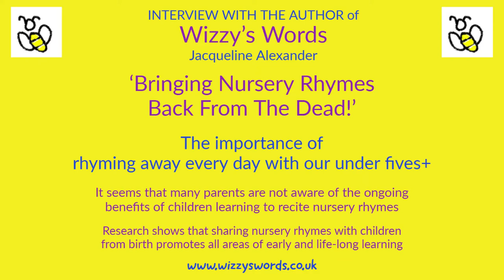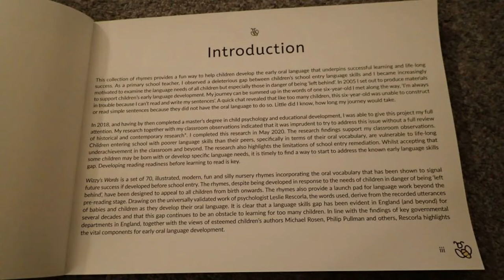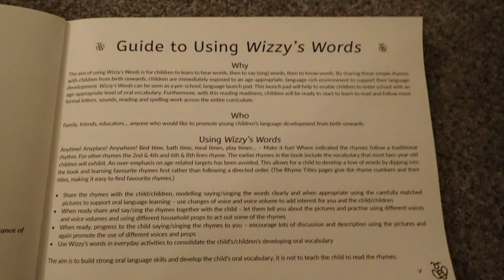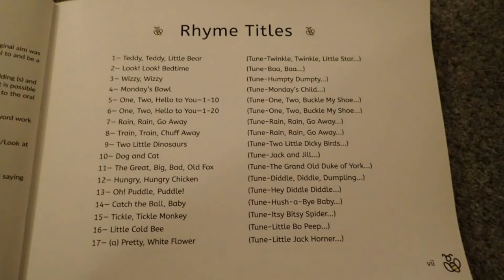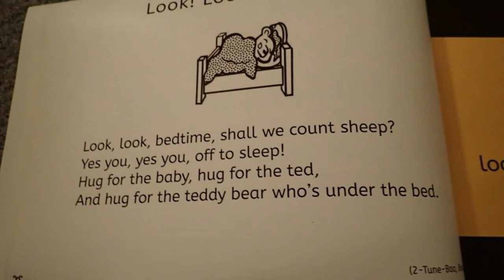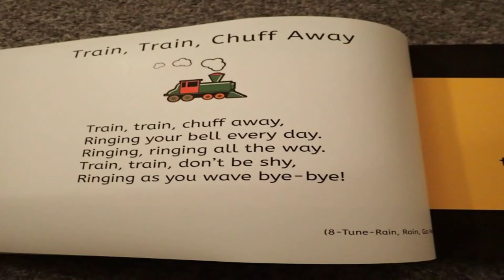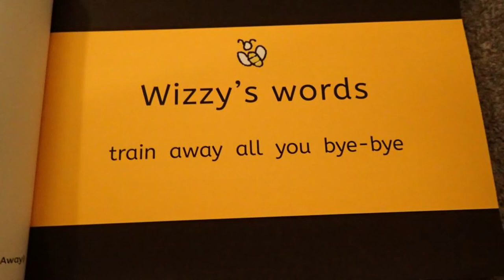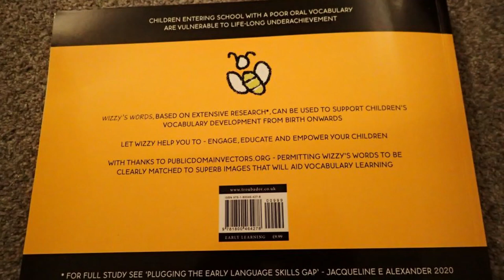EARLY CHILDHOOD |'Bringing Nursery Rhymes Back From The Dead!'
Wizzy’s Words | The Long and the Short of it!
I am delighted to say that Wizzy’s Words, book of modern nursery rhymes, as featured in Sue Atkins Book Club, will also be a featured Podcast on the her Parentverse Series next week.

For those wishing of you, wishing to hear the full interview transcript, which is accompanied with video clips of sample pages from the book, I have provided it here. (The approximate running time is 16 minutes)

Sue’s wonderful support for parents and their toddlers, means that being featured in The Sue Atkins Book Club and on Parentverse, is an ideal way for parents to find out more about Wizzy’s Words.  A resource for building parents’ confidence and helping them to actively support their children’s early language and all-round development.

Adopting a Hear it! Say it! Sing it! Move it! approach to the learning of rhymes, means that parents and child providers will deliver the benefits of rhyme to young children.  In turn the children will enjoy the benefits of learning to love learning.

Active oral languagelearninginearlychildhood is key to learning to read and for life-long learning. Wizzy's Words is a new earlyyears nursery rhyme book for sharing with children from birth. Sharing nursery rhymes and developing rhythm has been shown to support development all domains of child development (for example see Mullen, 2017).

Wizzy’s Words
A new picture book of re-worked nursery rhymes for today’s infants
Researched & developed by Jacqueline E Alexander - Early year’s teacher/researcher (education & child development)/author

A fun rhyming book for shared & independent, active and interactive learning
A book for children 0 to 5+/parents, grandparents, early years providers, teachers, SENCOs
A book for developing reading and learning readiness
A book based on language development data
A book containing the oral vocabulary for successful life-long learning
A book for supporting the development of the sounds, words & movement that promote child & language development from birth.

For purchase options, rhyme samples, blog, audiobook samples... head (paperback, eBook and audiobook formats available)

The videos for Wizzy’s Words follow the development and application of this resource. Wizzy’s Words was developed following this review: PLUGGING THE EARLY LANGUAGE SKILLS GAP - A literature review addressing the question: Is the importance of language development from birth being overlooked?

ABSTRACT A number of children are starting primary school with a significant, deleterious, language skills gap compared to their peers, a gap that may determine or limit a child’s life-long achievements. An examination of historical and contemporary empirical research, appertaining to the apparent presence of and effects of children entering school with lower language skills than their peers is overdue. The aim of this literature review is to determine the presence of and any subsequent effects. Working within an applied research domain, evidence of an ongoing school entry language skills gap, would suggest the presence of a gap in and/or missed opportunities for application of language development research. The research question inquires, ‘Is the importance of language development from birth being overlooked’? Based on a review of the literature and current educational practice, a strong, negative relationship was identified between poor early oral vocabulary development and educational and life-long outcomes. The scope of the review means that further study of factors identified as influencing language development is prudent. This needs to include, for example, not only the effects of poverty but also ethnicity, parental engagement, pedagogy and technology. In conclusion the findings indicate that past and current research is not being used consistently to inform best language development practice. For a number of children, the importance of language development from birth is being overlooked and children starting school with lower oral language skills than their peers struggle to catch up. Furthermore, the results indicate that urgent action is needed to promote language development for all children from birth and that oral vocabulary and oral language development should be the main focus of attention.